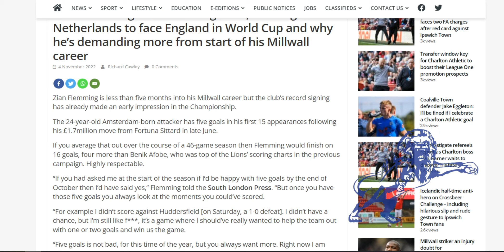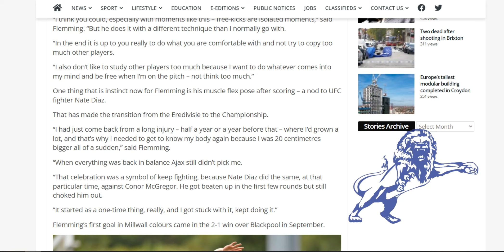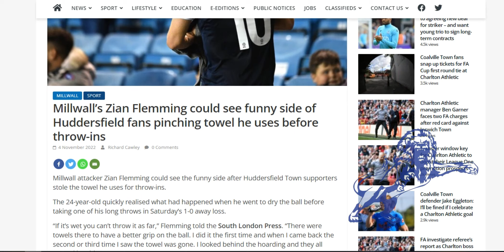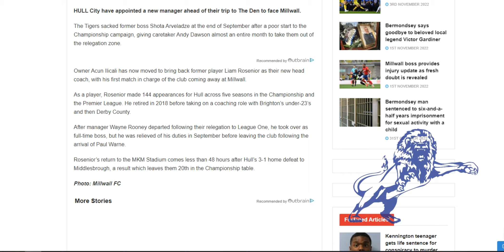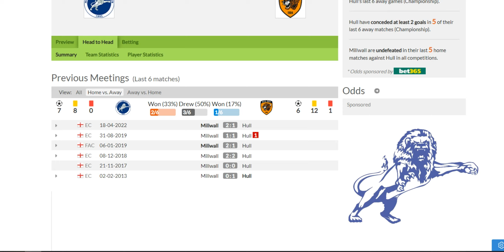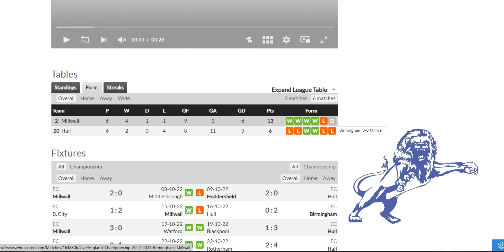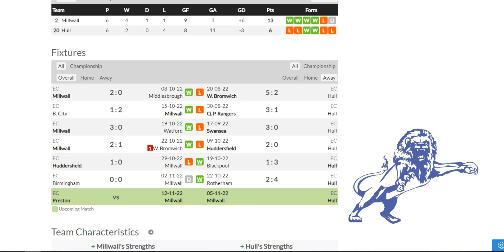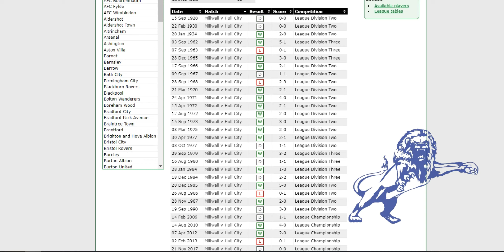Zian Flemming Interview & Hull City Preview & Predictions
The Daily Millwall : Friday 4th November 2022
Today : We have a Zian Flemming interview with the South London Press.

Then we preview and predict tomorrows game against Hull City who have a new manager.